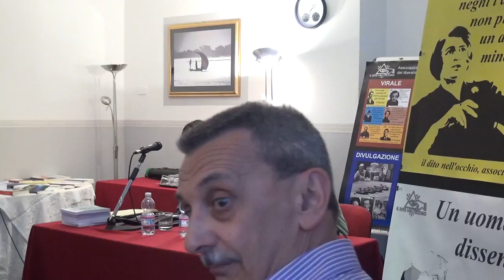Giovanni Birindelli - la sovranità della legge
Presentazione del libro La sovranità della legge di Giovanni Birindelli presso l'associazione il dito nell'occhio a Bologna